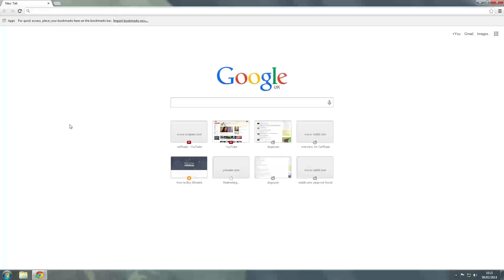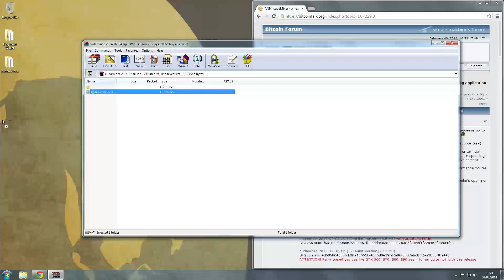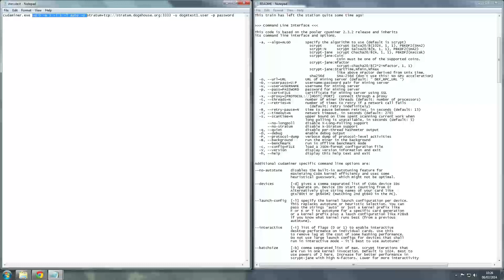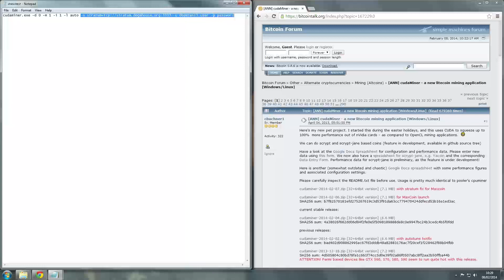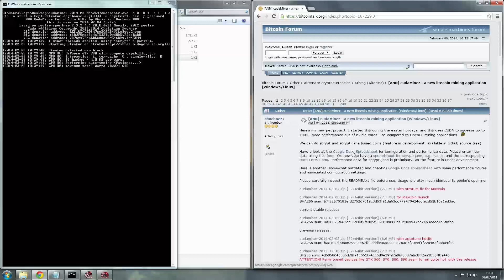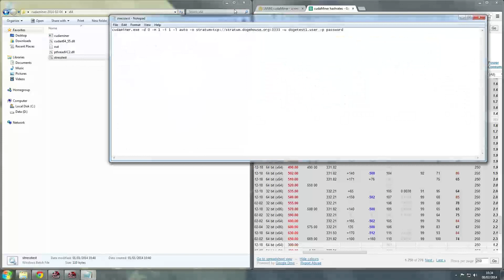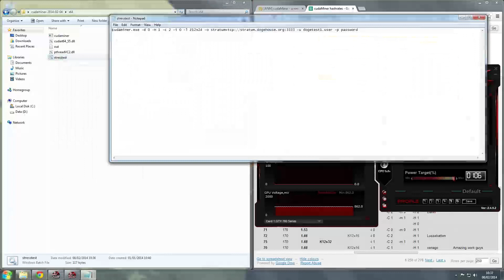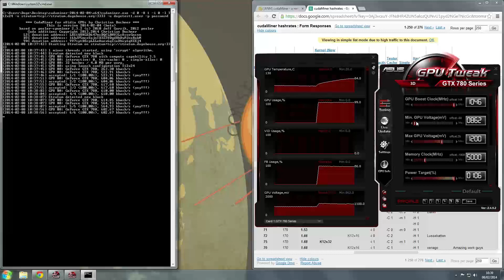CaffCast Tutorials - How To Mine Dogecoin Litecoin - CudaMiner 4th February - Latest Version Update!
Hello and welcome to the CaffCast Dogecoin tutorials!

This is an update to my original how to mine video, using the latest version of CudaMiner! Config files have changed and you can get a 10-15% performance increase using this!

DQLQwcYQ6cZ57CykTsVPwNvAjACxRsX1QJ

This is mining using CUDAminer on Windows 7, but any windows machine with an Nvidia GPU will be the same method as this.

PLEASE NOTE: This video is only for NVIDIA cards, ATI card users need to find a CGMINER tutorial. :)

PLEASE ALSO NOTE: This process is exactly the same for all other scrypt based cryptocurrency mining.

with marmite vocals by me!